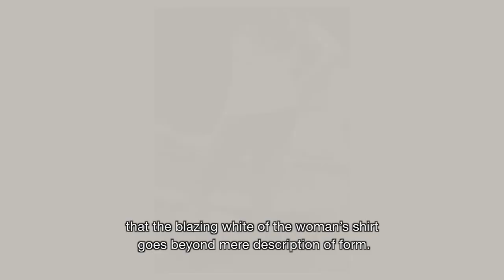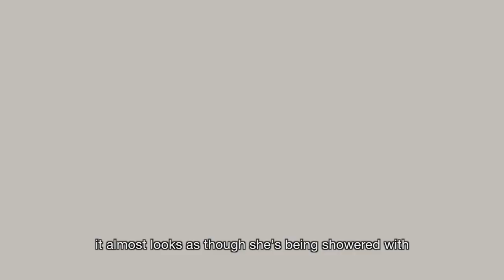ARTIST’S EYE: David Salle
This week David Salle talks about the inspirational Czech photographer Miroslav Tichý (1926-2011) whose practice, until recently, remained largely unknown. An admired writer about the work of many of the most influential artists of the twentieth century, Salle examines in this video the unique quality and originality of Tichy’s photographs, describing the homemade cameras he used and the ways in which he captured his subjects to make distinctive and compelling images.